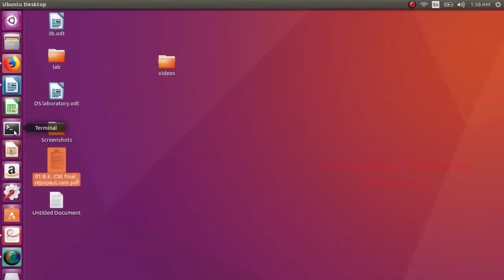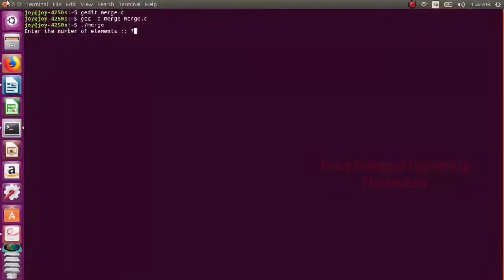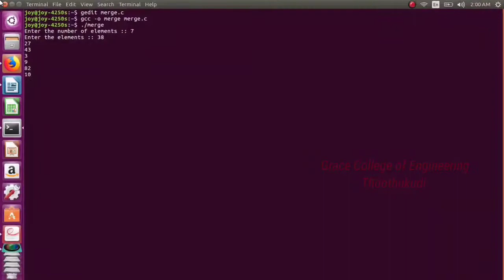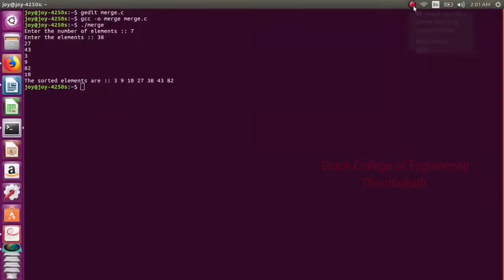GRACE_COE_CSE_CS8381_DATA STRUCTURES LABORATORY_EX.11D_Implementation of Merge Sort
This video perform the merge sort operation using c program